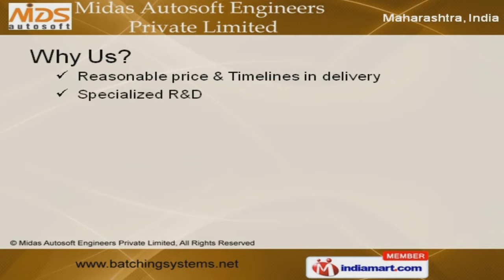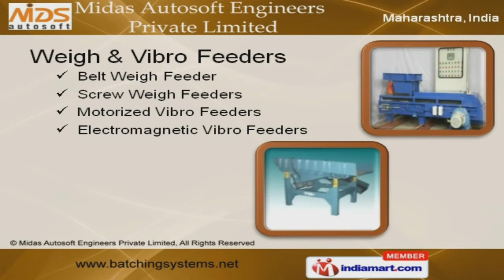Weighing And Batching Systems by Midas Autosoft Engineers Private Limited, Pune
Welcome to Midas Autosoft Engineers Private Limited, Manufacturer and Supplier of Process Weighing and Batching Solution. The company was established in 2005 in Pune. Our products are applicable in Chemical, Beverage and Cement Industry and we cater to India, Africa, Oman and Bhutan. We are backed by CAD CAM designing facility, Specialized R and D, Reasonable price and Timelines. Our product list covers Industrial Batching System, Automation and Instrumentation. Steel and Glass Batching Systems offered by us are extremely reliable. Our Industrial Batching Systems are acknowledged for their functionality. We also provide Weigh and Vibro Feeders that are highly efficient. We are instrumental in offering a wide array of Weighing and Protection Systems. Along with that we offer Automation and Instrumentation that are well known for their outstanding performance.